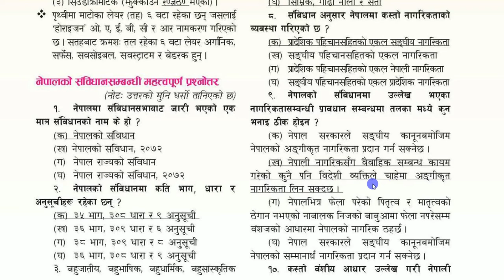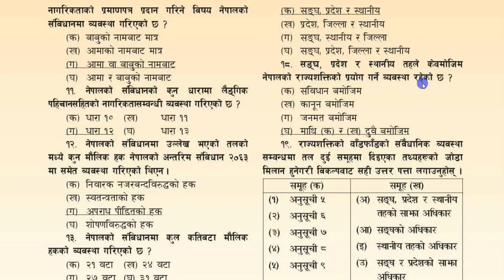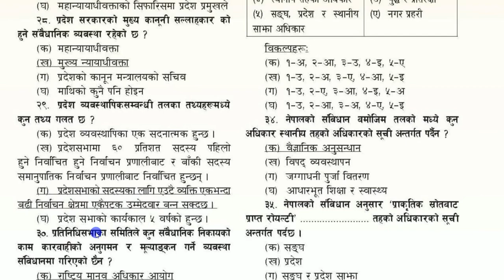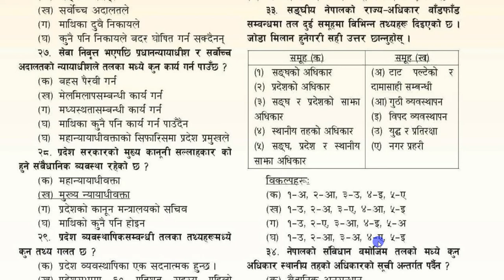नेपालको संविधान सम्बन्धी महत्त्वपूर्ण प्रश्नोत्तर